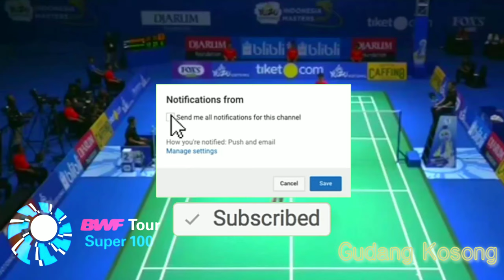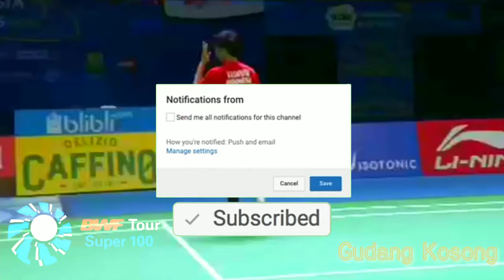BWF Tour Super 2020 SAENSOMBOONSUK vs SAPUTRA | Bulutangkis | Badminton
BWF Tour Super 2020  SAENSOMBOONSUK vs SAPUTRA